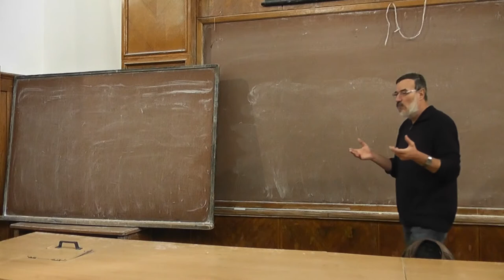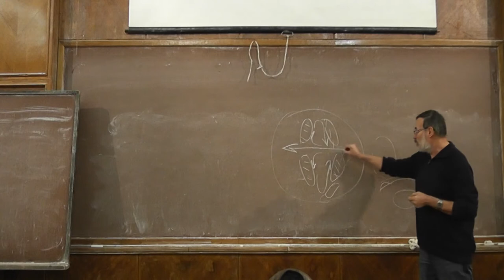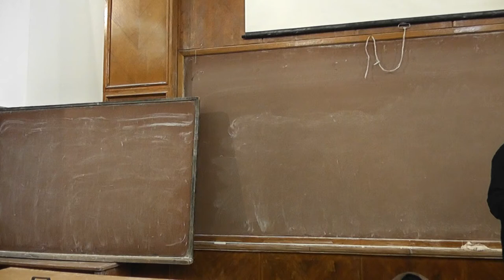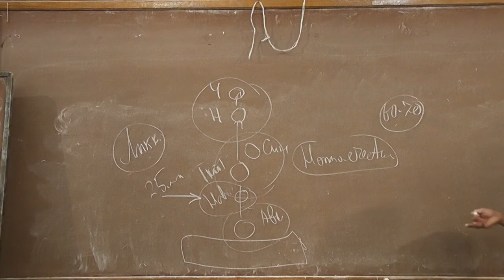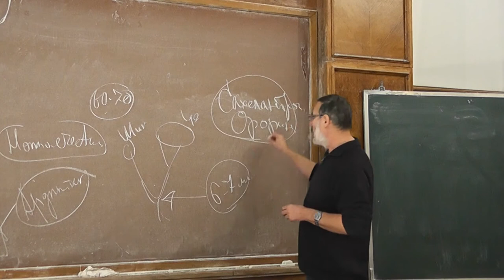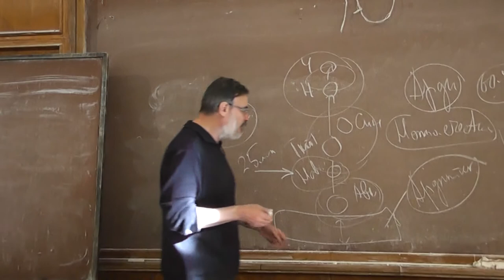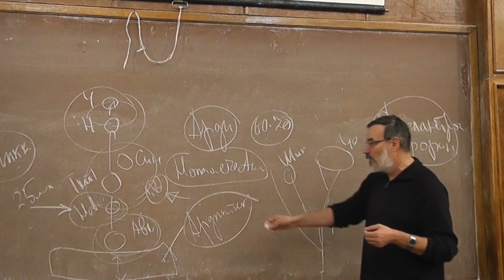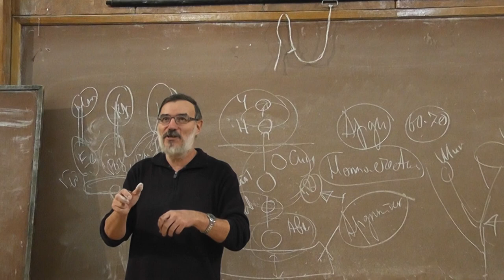55 Происхождение человека